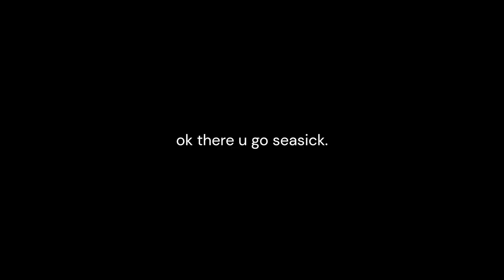His Reaction Was So Priceless!!